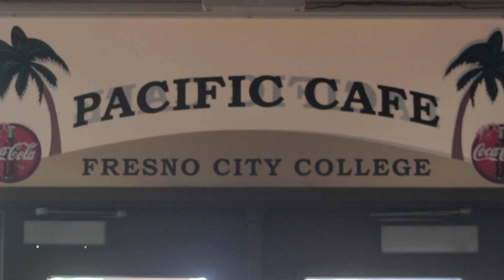Junk Food on Campus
My final for media class, was to make a minute video on the topic of Junk food on campus and only having 3 hours to finish it. the pressure was on and it was time to think outside the box limited to a telephoto lens enjoy the junk food ;)